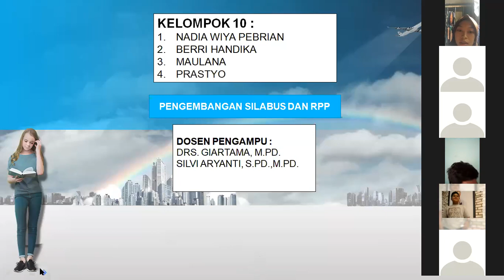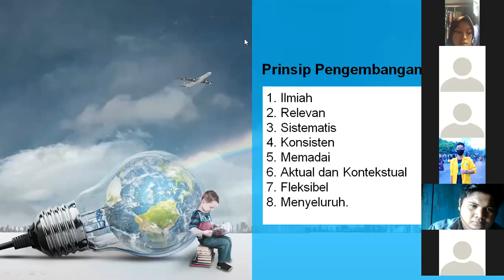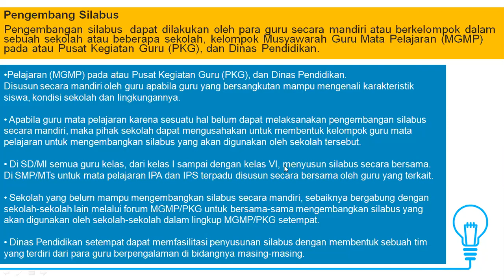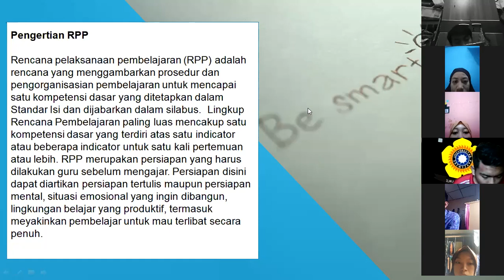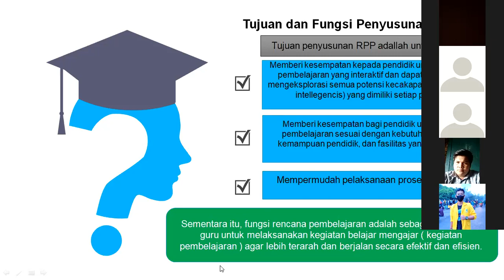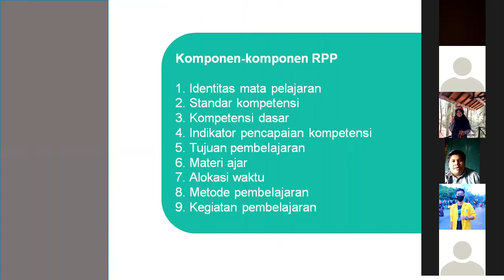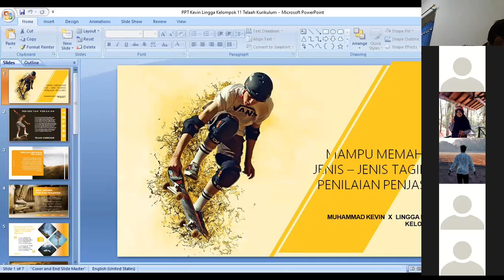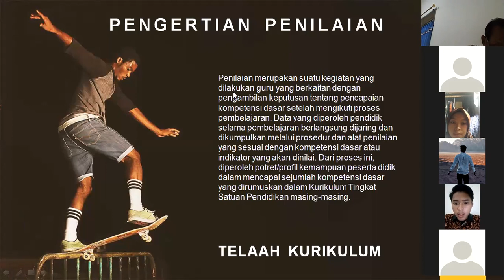Pertemuan ke 11 Presentasi Mata Kuliah Telaah Kurikulum Part 1